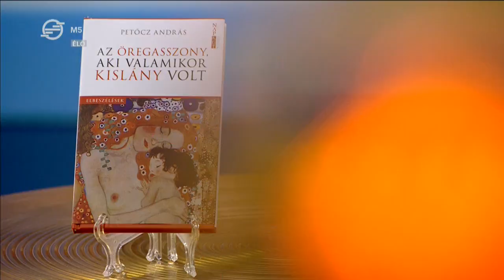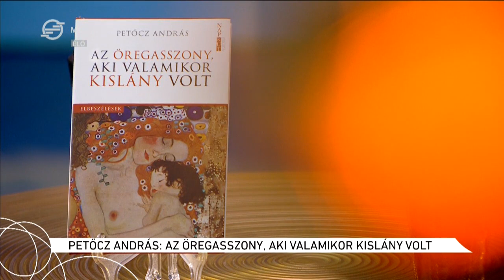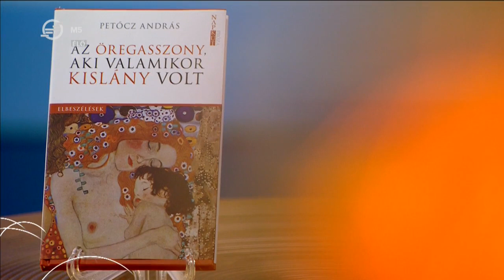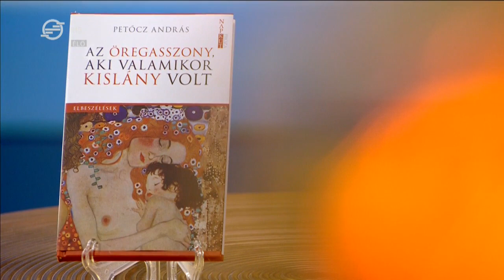Az öregasszony, aki valamikor kislány volt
Petőcz András prózakötetéről Smid Róbert irodalomtörténésszel beszélgetünk.